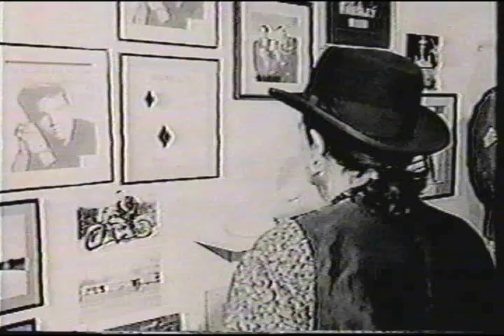U2 - Rattle and Hum - Pre-release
Coverage of the then soon to be released Rattle and Hum film.